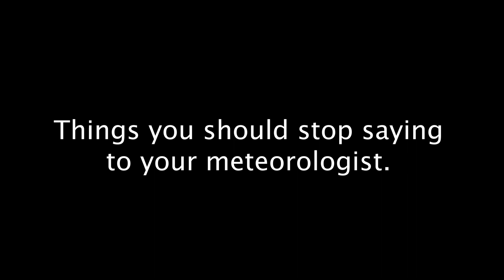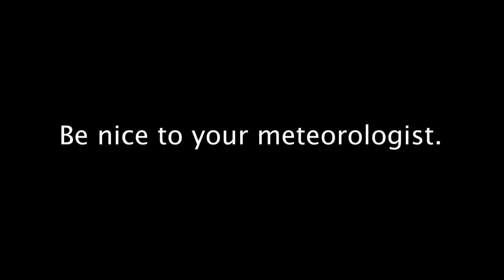Things you should probably stop saying to your meteorologist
Day in and day out meteorologists get a ton of public feedback. Here's the stuff they're tired of hearing.